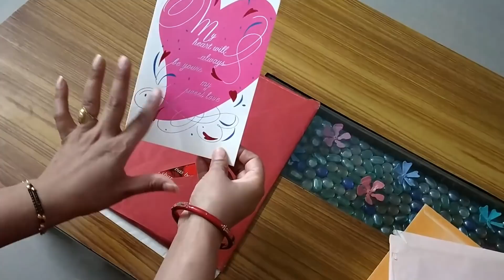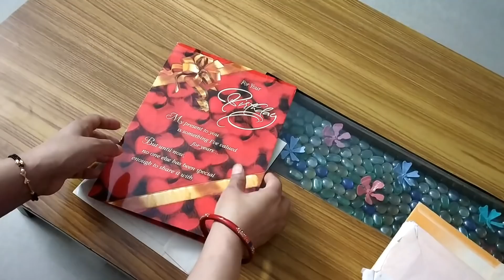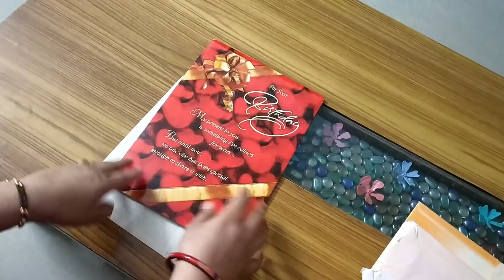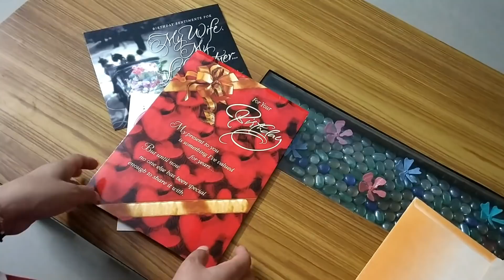कुछ खास बातें share करनी है मुझे आपसे आज !!!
HI GUYS,

Thanks.